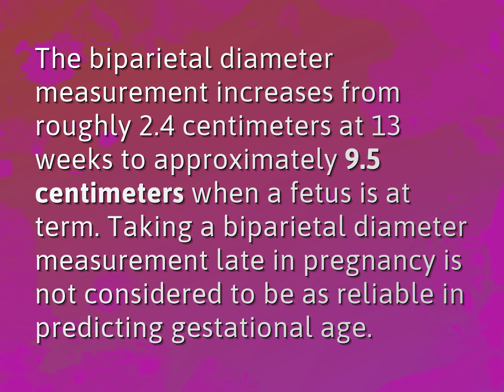What is normal BPD in pregnancy for girl?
James Webb (2022, August 3.) What is normal BPD in pregnancy for girl?
    WHYS.video